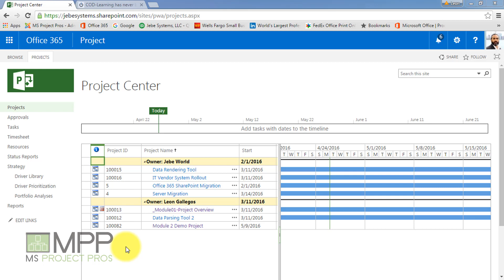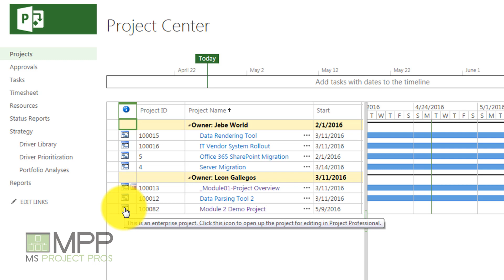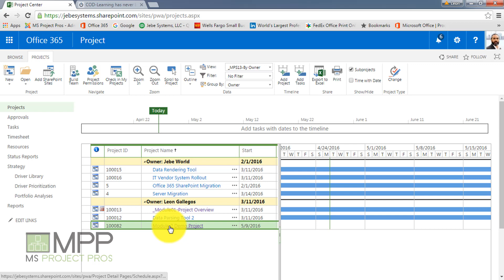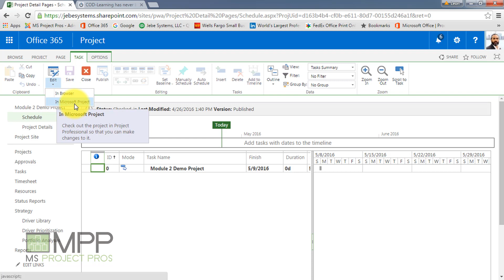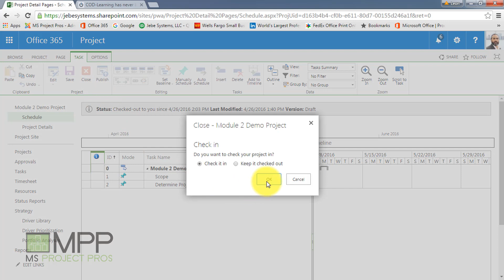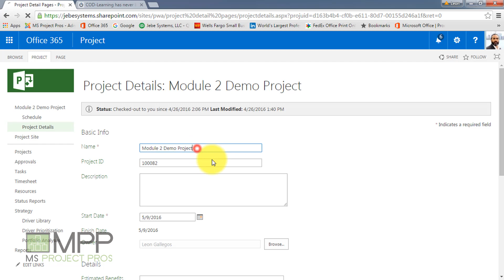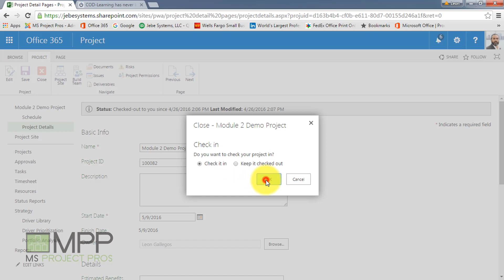Microsoft Project Online- Editing Projects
A short walk through of editing projects in the Project Center.